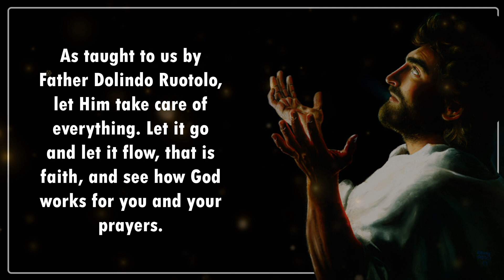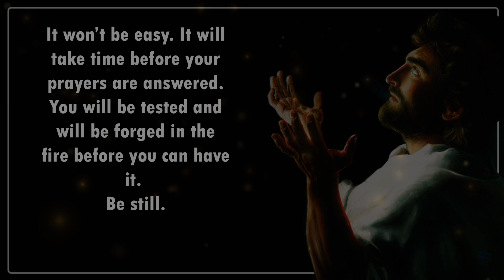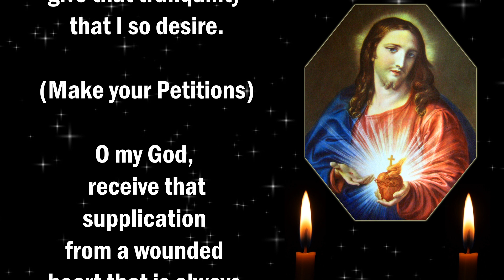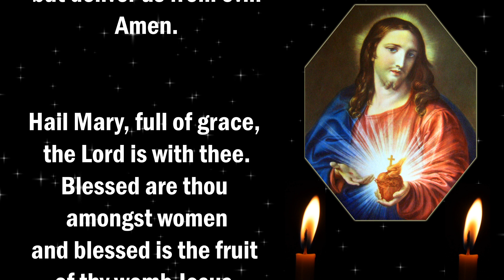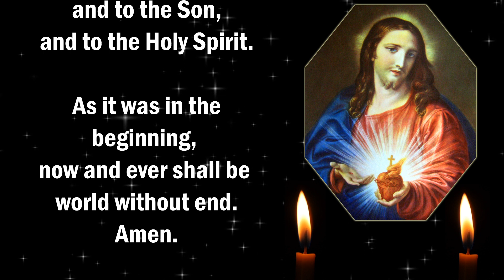When In Difficulties Prayer To The Sacred Heart of Jesus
Remember, for your prayers to be answered:

1. Pray with a contrite heart
2. Help the needy

God bless!